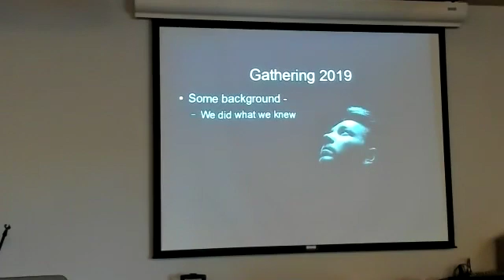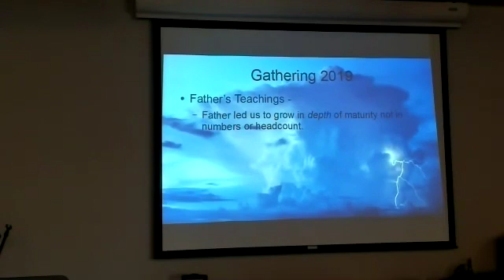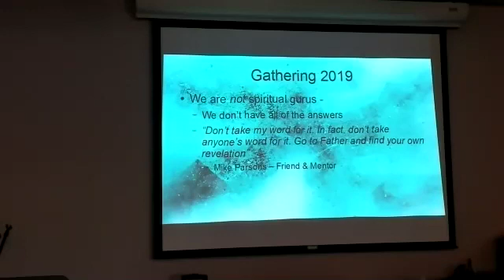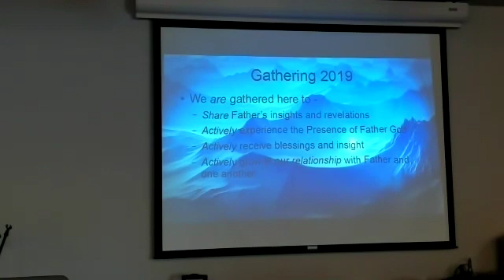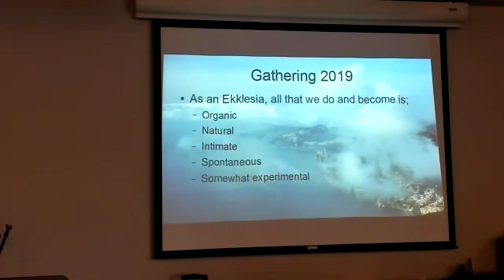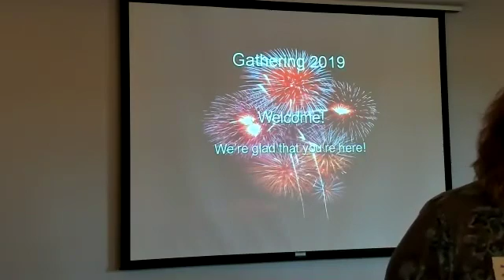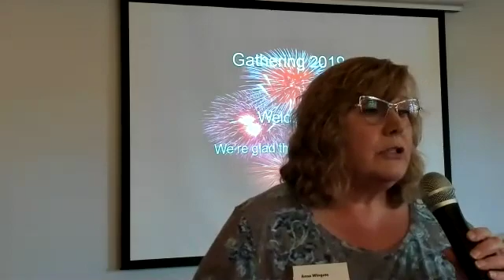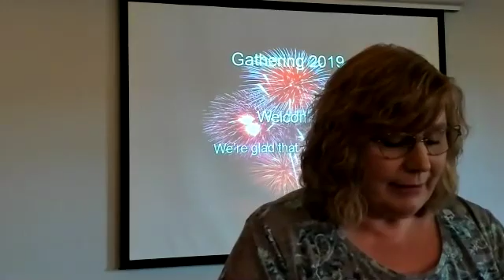Why Ekklesia - Why The Gathering 2019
WE APOLOGIZE FOR THE POOR SOUND QUALITY!

NW Ekklesia is a family of believers who claim Jesus Christ as our Lord and Saviour. True Christianity includes spiritual and supernatural experiences.